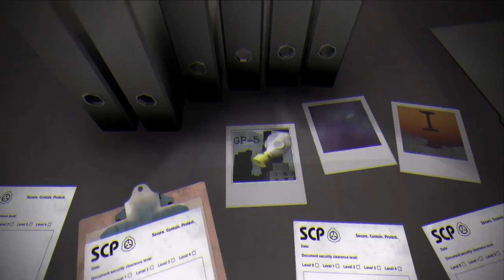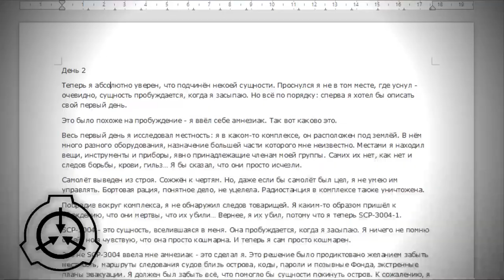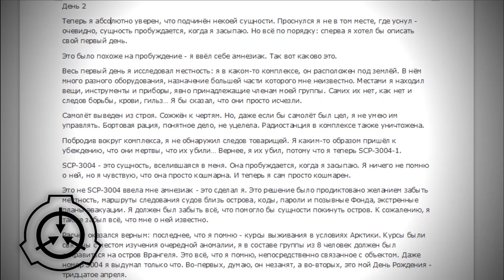SCP-1259-RU - Комплекс «Орион»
История о загадочном комплексе и его обитателе от автора Avgust русскоязычного филиала SCP.